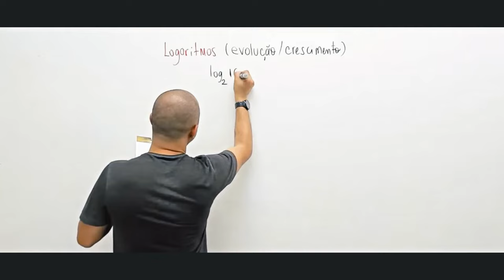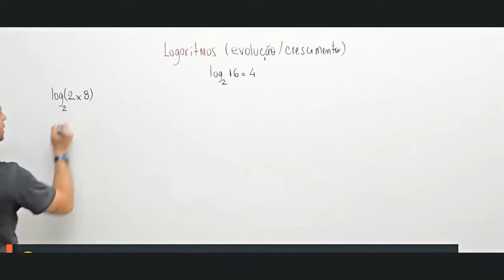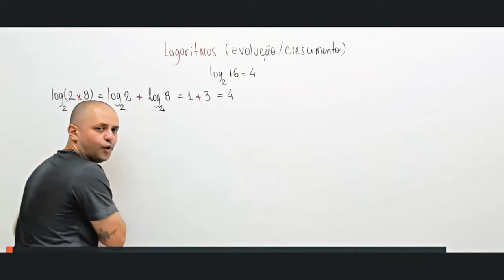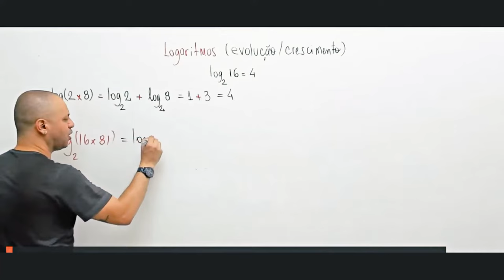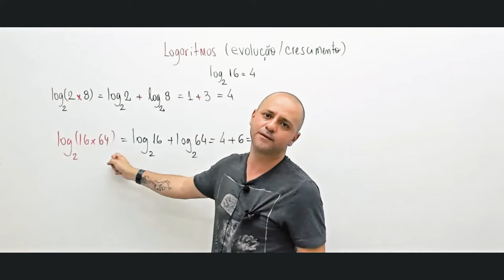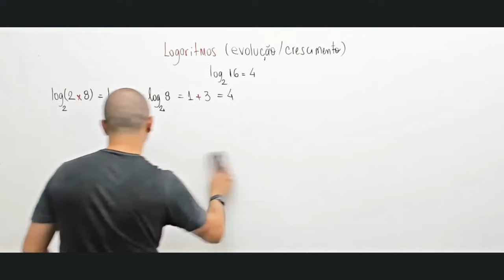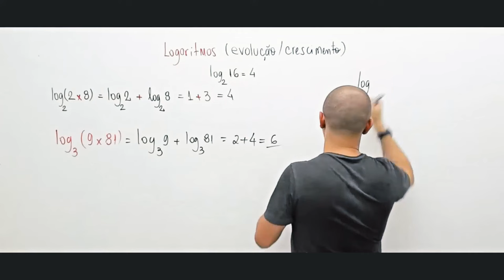Propriedade do log da multiplicação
Este vídeo é sua chave para entender como os logaritmos podem simplificar operações de multiplicação, tornando cálculos complexos acessíveis e gerenciáveis. Seja você um estudante tentando dominar conceitos matemáticos, um educador procurando recursos didáticos, ou simplesmente um entusiasta da matemática, este guia completo é projetado para esclarecer, ensinar e inspirar.